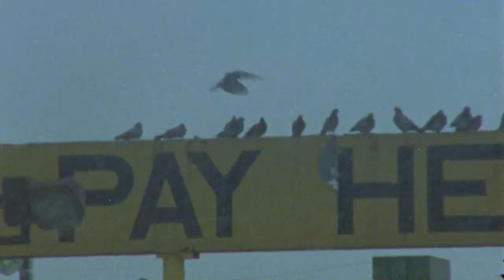K2 - Film Flickering